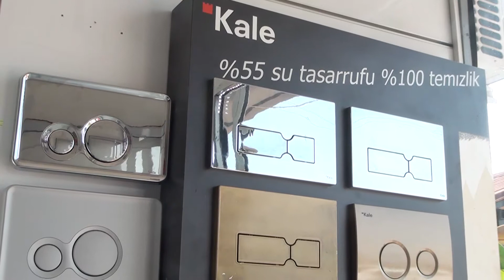MÜŞTERİNİN İSTEKLERİNE GÖRE HİZMET VEREN I EMEK YAPI DEKORASYON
EMEK YAPI DEKORASYON

işletmesine posta kobi olarak konuk olduk